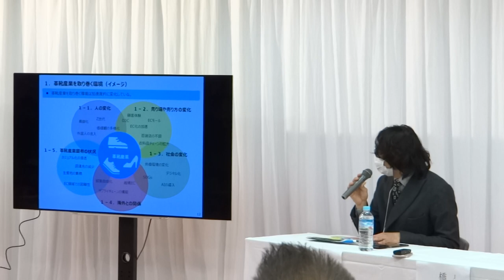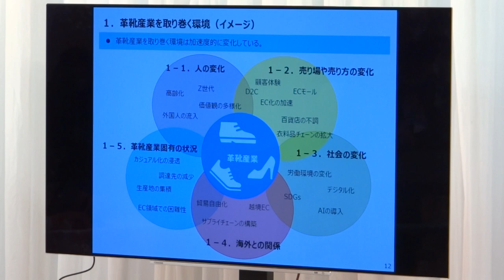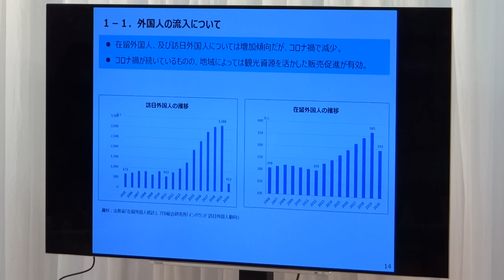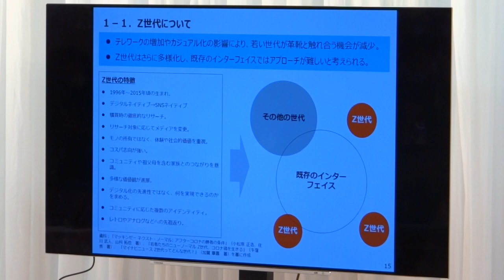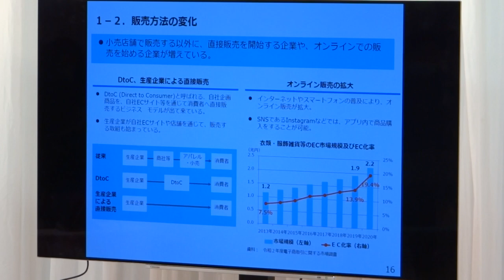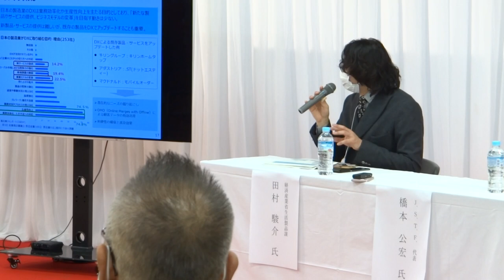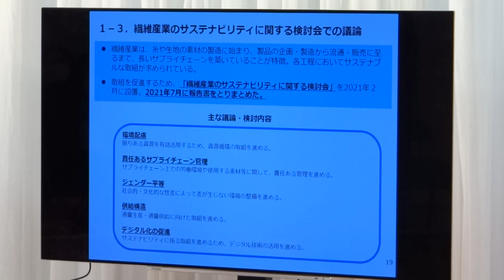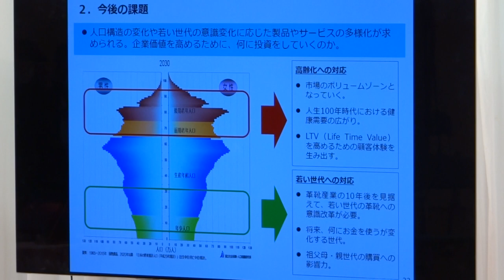O-2 皮革新製品 発表展示会 ＆ シンポジウム 都立産業貿易センター 台東館 7階